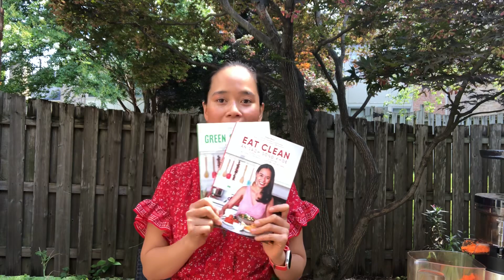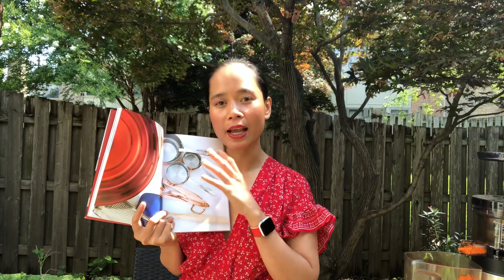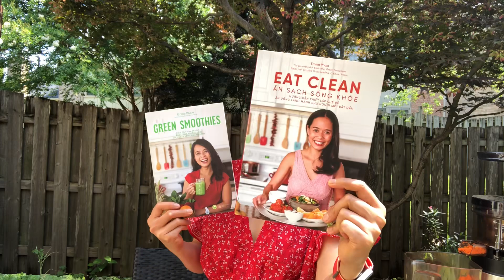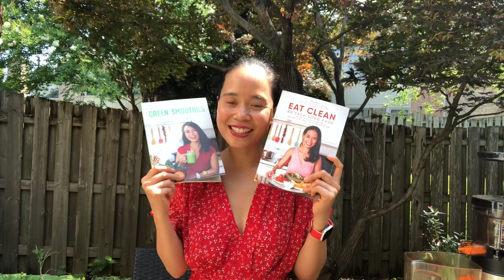Sách Eat Clean - Ăn Sạch Sống Khoẻ cho tất cả mọi người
Eat Clean là phương pháp ăn uống lành mạnh, ăn các thực phẩm ít qua chế biến và các thực phẩm giàu giá trị dinh dưỡng.Khi bắt đầu tìm hiểu về Eat clean, bạn sẽ gặp phải vô số câu hỏi: “Eat Clean là gì? Có phải ăn để giảm cân không? Đây có phải là phương pháp đắt đỏ không? Eat Clean có dành cho mẹ nuôi con nhỏ, mẹ bầu không? Người cao tuổi thì có theo chế độ này được không?”... Cuốn sách này sẽ giải đáp mọi câu hỏi thắc mắc của bạn về chế độ ăn này và đồng hành cùng bạn chinh phục lối sống ăn sạch sống khỏe trong tương lai.